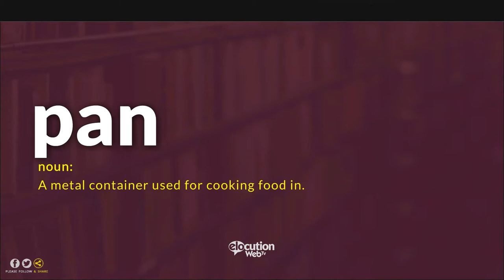How To Pronounce Pan | Definition and Pronunciation (Human Voice)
How To Pronounce / How To Say Pan
What Is The Meaning / Definition of Pan